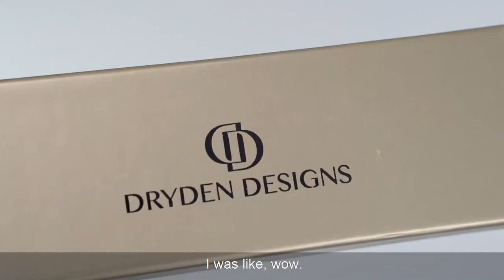Top 7 Best Fountain Pens For Every Budget - A Perfect Combination Of Beauty & Tradition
In today's video, we reviewed the top 7 best fountain pens on the market in 2022 below:

01. PILOT Varsity Disposable Fountain Pens

02. Dryden Designs Medium Nib Fountain Pen

03. Wordsworth & Black's Luxury Bamboo Wood Fountain Pen Set

04. ZEBRA PEN Fine Point Assorted Colors Non-Toxic Ink Fountain Pen

05. Scriveiner Deep Crimson Stunning Luxury Red Fountain Pen

06. Matte Black Forest Extra Fine Nib Classic Design Fountain Pen

07. Boxiti Set - Charcoal Fine Nib Lamy Safari Fountain Pen

Welcome to our video of the best fountain pen reviews currently available on the market.

Best luxury fountain pens have been popular writing tools for years, with avid supporters preferring not to write at all than using a ballpoint pen. Among the many reasons for this loyalty are that fountain pens require less pressure on the paper, allowing slow-drying ink to form lines consistent with your movements, without indenting the page. The result is more natural, less rigid letters and movements than those created by ballpoint pens.

The best fountain pen for beginners can depend on whether you want to refill the pen directly from an ink bottle, use replaceable ink cartridges, or if you want a fountain pen capable of both refill methods. You also may consider the size and shape of the nib, which is the tip of the fountain pen that opens to distribute ink.

The products above have been selected as some of the best fountain pen for drawing available in each respective category, based on product efficacy and overall value.

Keep watching to learn more about how the best flex nib fountain pens work, and which features to look for when you’re shopping for the best fountain pen for writing. Plus, don’t miss our top 7 best budget fountain pen picks among the best fountain pen for calligraphy options available.

     leave us a message (bigdealshq at gmail dot com) so we can